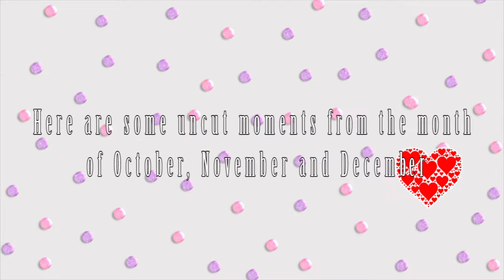UNCUT MOMENTS OCTOBER - DECEMBER 2018 | NOORELLEJS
Here are some uncut moments from the month of October till December.